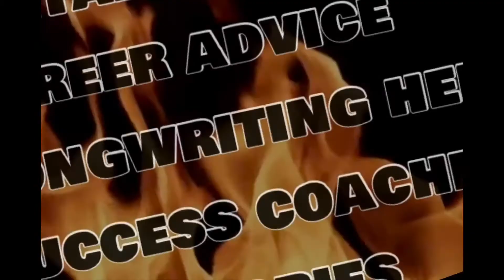Book Bruce Kulick for a one on one video call on the MeetHook app for a guitar lesson or discussion.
If you signup at MeetHook.com or download the MeetHook mobile app, you can book Bruce Kulick for a one on one video call.

Bruce offers guitar and songwriting instruction or even just a one one chat about my career and the artists I have worked with.  Personal advise on the music business, including what it takes to be successful. I can give helpful guidance if you want a career in music, or just learn how to be better as a weekend warrior playing guitar with other musicians. Or I could also share my knowledge in what it takes  to be more successful in life.  Being successful, is not an accident. There are techniques to be the best that you can be, and I would love to help you on that path.

Now is your chance to book Kiss guitarist, Bruce Kulick for a live video session for a private one on one discussion or lesson on the MeetHook app.

and sign up and search for Bruce.

Bruce is a professional Guitarist, worked with many world famous artists. Played lead guitar with KISS for 12 years. Toured with Meat Loaf, recorded with Billy Squier. Had a rock group with Michael Bolton, called Blackjack. I am a rock star counselor at the Rock N Roll Fantasy Camp for many years. I have recorded lead guitar work with many artists and I am active with songwriting and music production. For the past 19 years, I am the guitarist with Grand Funk Railroad, currently celebrating its 50th Anniversary. I’m active on Social Media with my fans, and I am a featured artist on the KISS Kruise, performing songs from my era. The KISS Army will never forget my non make up years in the band!

MeetHook is a web and mobile app that supports 2 different parties; a “Host” and a “User” who connect via 1 on 1 video calls.

• A Host is someone that has a skill set or expertise and earns income by sharing their knowledge with Users who pay them per minute through a video call. Check out the benefits of becoming a Host

• A User is someone who would love the opportunity to speak with a Host who shares their interests for advice, technical guidance, career counseling, or just a fun discussion

https//:MeetHook.com

APP - get the link to download the MeetHook app(s)

Start - get some help getting started with MeetHook right now

? - get the 411 on how the app works

HOST - info on becoming a Host on MeetHook

TODAY - who is available today on MeetHook

HUMAN - if you would like a member of our team to text you back